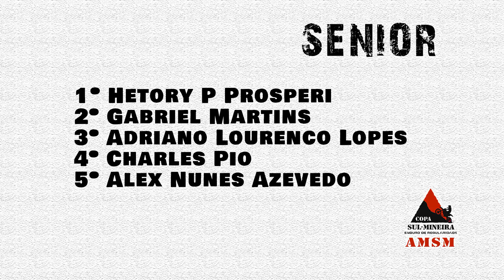IV ENDURO DO PARAISO | CAMPOS GERAIS - MG